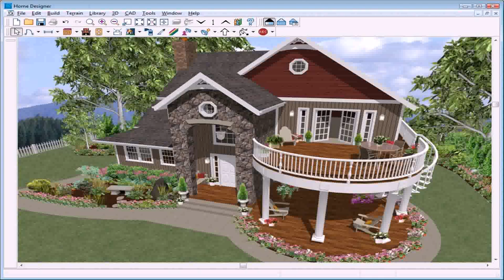Latest Small House Design 2015 (see description)